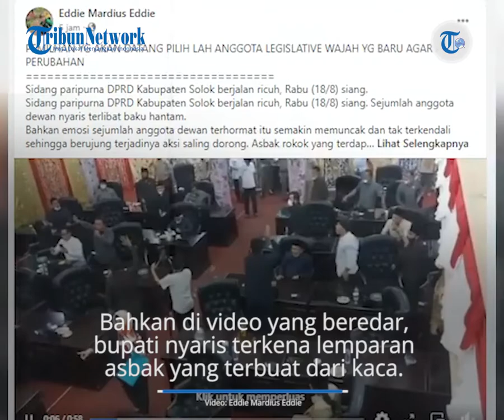Video Rapat Anggota DPRD Solok Ricuh Sempat Ramai di Twitter, Bupati Nyaris Kena Asbak Kaca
TRIBUN-VIDEO.COM - Sehari setelah Dirgahayu Ke-76 Kemerdekaan RI, DPRD Solok Provinsi Sumatera Barat dilanda kericuhan.

Ricuh terjadi saat rapat resmi, Rabu (18/8/2021).

Kericuhan terjadi saat wakil rakyat rapat membahas  laporan hasil pembahasan Ranperda RPJMD 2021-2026 Kabupaten Solok.Kericuhan disaksikan Bupati Solok Epyardi Asda dan Wabup Solok, Jon Firman Pandu dan unsur Forkopimda.

Bahkan di video yang beredar, bupati nyaris terkena lemparan asbak yang terbuat dari kaca.

Ketua DPRD Solok Dodi Hendra berulang kali menenangkan peserta rapat namun tak digubris.

Rapat yang dimulai 11.00 memang sudah memanas karena insiden-insidne sebelumnya.

Ketua DPRD Dodi Hendra didampingi Wakil Ketua Ivoni Munir memimpin forum setelah rapat ditunda.

Begitu skore rapat dicabut untuk memulai agenda paripurna, anggota DPRD dari Fraksi PKS Nazar Bakri melakukan interupsi tentang peralihan pimpinan rapat dari Wakil Ketua Ivoni Munir kepada Dodi Hendra.

Atas pertanyaan tersebut, ketua Fraksi Gerindra Hafni Hafiz menegaskan tidak ada yang salah pada pimpinan rapat DPRD.

Bagaimanapun juga sampai hari ini Dodi Hendra masih tercatat sebagai Ketua DPRD Kabupaten Solok.

Namun saat Hafni Hafiz menyampaikan argumentasinya tentang posisi Dodi Hendra sebagai ketua DPRD. Suasana makin gaduh karena terjadi hujan interupsi.

Kondisi tampak semakin liar ketika tiba-tiba salah seorang anggota DPRD Kabupaten Solok menghempaskan mik.

Suasana makin ribut, lantaran sejumlah anggota dewan semakin tersulut emosi.

Faktanya beberapa orang diantara wakil rakyat tersebut terlibat saling dorong untuk memisahkan dan meredakan agar tidak terjadi aksi saling pukul.

Guna menghindari aksi pukul antar anggota dewan di dalam ruang sidang, pimpinan sidang DPRD Dodi Hendra mengambil inisiatif untuk menghentikan sidang dengan menskor rapat untuk melakukan rapat internal dewan.

Artikel ini telah tayang di Kompas.com dengan judul "Kisruh DPRD Solok, Situasi Internal Mulai Memanas ", Klik untuk baca
Penulis : Kontributor Padang, Perdana Putra